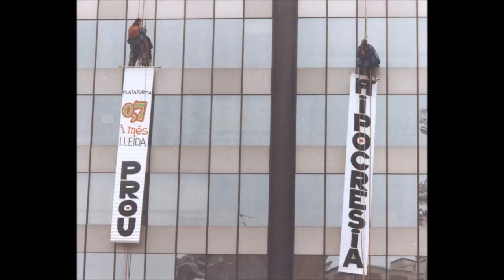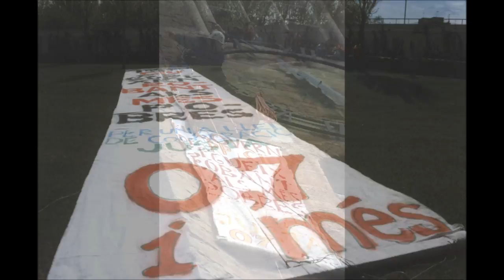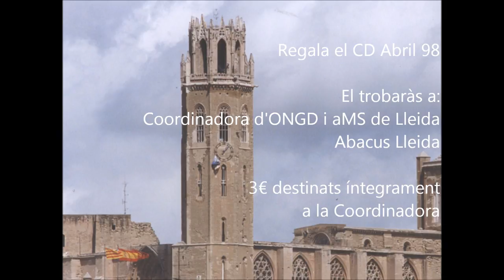Abril 98, un CD per estalviar-se injustícies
A la Coordinadora i a Abacus Lleida ja pots trobar el CD Abril 98. El concert que ara fa 13 anys va reunir a Lluís Llach i un ampli repertori de músics de Lleida i del món per demanar una llei de cooperació justa i solidària. L'aportació de 3 euros es destinarà íntegrament a les activitats en pro de la justícia social que porta a terme la Coordinadora d'ONGD i altres Moviments Solidaris de Lleida.

Abril del 1998. A Lleida, un membre de la Comissió 0,7 i més es penja sobre una plataforma de la torre de la Seu Vella durant 15 dies per demanar una Llei de Cooperació justa i solidària. En paral•lel s'organitza una acampada per acompanyar-lo. En un concert de música, Lluís Llach, entre altres, expressava el seu suport i solidaritat. Centenars de col•lectius Ciutadans i de solidaritat van recolzar les reivindicacions del 0,7, i van aconseguir frenar les pretensions del govern d'empitjorar la llei de Cooperació.
Més d'una dècada després, la Coordinadora d'ONGD i aMS, que també te la llavor en una reivindicació ciutadana anterior (l'acampada pel 07 a la rambla de Ferran) recupera el CD d'aquell concert. El podeu trobar a la Coordinadora d'ONGD i aMS de Lleida (C/Doctor Combelles 11) i a Abacus Lleida (Rambla d'Aragó 14). L'aportació de 3 euros es destinarà íntegrament a les activitats en pro de la justícia social que porta a terme la Coordinadora.